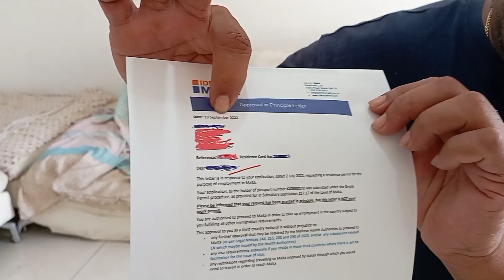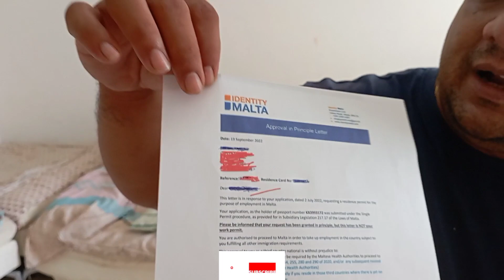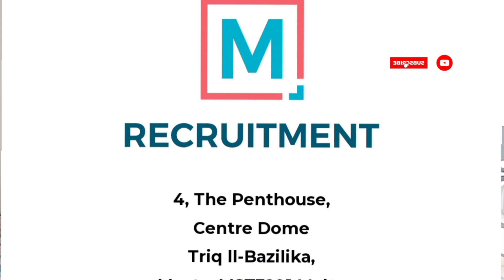MALTA WORK PERMIT NEWS SEPTEMBER 2022 ...APPLY NOW SALARY 12EURO ...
link bad boy cleaning services Malta

Right side driving janty ho to apply Karo Malta main driving job in Malta

How to possible CVU permission for Malta work permit. Ap kaisy CVU say request Kar sakty Hain

FULL SUPPORTIVE RECRUITMENT COMPANY IN MALTA... APPLY ONLINE IF YOU ARE  DRIVER WAITER LABOUR

Malta ki top recruitment company free Job apply Karo

How to find job in construction company. Malta ki is construction company main apply Karo ...

am not an agent or visa seller just trying to help
and trying to give information about company name

documents details and all about work visa ...

Malta ki is recruitment company say contact Karo. amazing company ap zaror try Karo

everything or all deal with the company or any agent contact on your on behalf. I am just providing information

zeeshanrisal

best jobs link

link